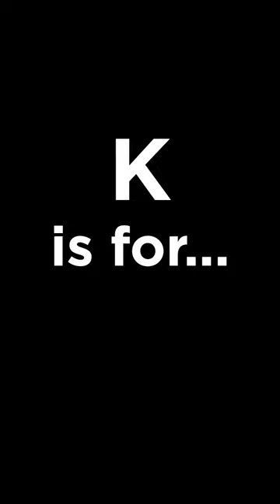Eurovision A-Z: Part 1 🤓